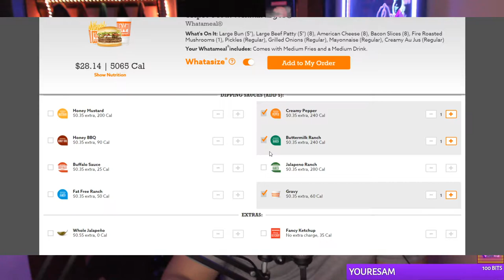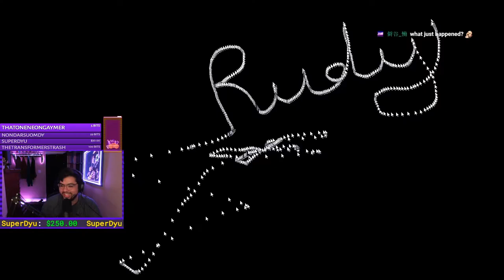I told chat to make a highlight video AND DIDN'T PAY THEM!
Yessir just highlights from March! Thanks to everyone who helped out in making clips!